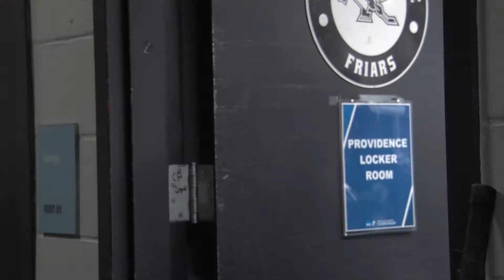Behind the Scenes with the Friars: Day 2 of the 2015 NCAA Tournament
The Providence College Friars and the Miami of Ohio RedHawks squared off in the First Round of the 2015 NCAA Men's Ice Hockey Tournament on Saturday, March 28th. Friars.com was able to provide a behind the scenes look at the team as they get ready for their playoff game at the Dunk'.